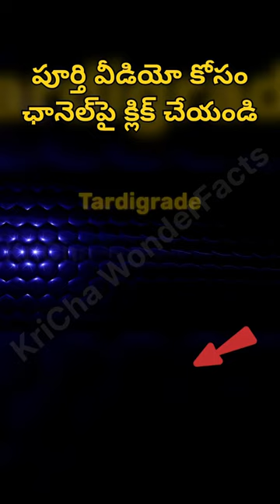🔼🔼🔼TARDIGRADES Microscopic Might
Top 10 Rarest Animals with SUPERPOWERS in Telugu

ELECTRICE EEL: Shocking Powerhouse: electriceel are the strongest bioelectrical generators, packing a punch of up to 860 volts!
Electric Organs: Unlike true eels, they have specialized organs that run along most of their body, containing thousands of electricity-generating cells.

TARDIGRADES: Microscopic Might: tardigrades also known as water bears, are incredibly tiny invertebrates. They typically measure only about 0.5 millimeters long, making them barely visible to the naked eye. Despite their size, they are some of the toughest creatures on Earth.
Superpower of Survival: Tardigrades are famous for their ability to survive in extreme environments. They can withstand temperatures ranging from near absolute zero (-272°C) to scorching heat (up to 150°C). They can also survive in the vacuum of space, intense radiation, and immense pressure.

HONEY BADGER:
Fearless Fighters: honeybadger are renowned for their aggression and tenacity. Nicknamed "the world's most fearless animal," they take on prey much larger than themselves, including snakes, lions, and hyenas. Their thick skin and powerful claws make them formidable opponents.

ARCHERFISH
Sharpshooters of the Sea: archerfish are known for their incredible ability to spit jets of water with remarkable accuracy. They can aim and shoot down insects perched on leaves or other objects above the water's surface. The stunned insect falls into the water, becoming an easy meal for the archerfish.

MIMIC OCTOPUS
Master of Disguise: The Mimic octopus holds the title of ultimate underwater chameleon. It can rapidly change its color, skin texture, and even body posture to mimic a variety of other sea creatures. This allows them to evade predators or lure prey. They can convincingly impersonate venomous lionfish, flat flounder, or even sea snakes, depending on the situation.

Eusocial Mammals (Like Ants!): Naked mole rats are one of the only eusocial mammals, meaning they live in highly organized colonies with a distinct social structure. Similar to ants and bees, there's a single breeding queen, while other colony members are sterile workers who perform specific tasks like digging tunnels, caring for young, and foraging for food.

MANTIS SHRIMP
Lightning Punch: mantisshrimp pack a serious punch in their seemingly delicate appendages. They have specialized clubs that strike with incredible speed and force, exceeding the speed of a bullet underwater. This powerful punch can shatter aquarium glass and even crack crab shells with ease.

VAMPIRE BAT
Heat-Seeking Hunters: Vampirebat aren't blind bloodsuckers from folklore. They have a keen sense of smell, but their secret weapon for locating prey is a unique heat-sensitive organ located in their nose. This organ can detect the minute changes in temperature emitted by warm-blooded animals, allowing them to pinpoint a potential meal even in complete darkness.

ECHOLOCATING ANIMALS
Nature's Built-in Sonar: Echolocating animals like dolphin , bats, and some whales use sound waves to navigate and hunt in darkness or murky water. They emit high-frequency clicks or whistles and listen for the echoes bouncing back from objects in their environment. By interpreting these echoes, they can create a mental map of their surroundings, similar to how sonar works for submarines.

1. The Axolotl (The Regeneration King):
This adorable aquatic salamander holds the crown for regenerative prowess. They can regenerate entire limbs, tails, jaws, spinal cords, and even parts of their brains!
Scientists are studying the axolotl's unique regenerative properties in hopes of unlocking secrets that could revolutionize human medicine.

2. Starfish: Regeneration All-Stars:
Starfish are not just impressive regenerators, but they can also regenerate in some pretty incredible ways.

3. Flatworms: The Pieces Become the Whole:
Flatworms, like planarians, can be practically chopped into pieces, and each piece will regenerate into a whole new flatworm! This incredible ability is due to their simple body structure and a high concentration of stem cells.

4. Lizards: Tail Tales of Regeneration:
Many lizard species can regrow their tails if they lose them to predators. The lost tail detaches at a special breaking point, minimizing blood loss, and a new tail slowly grows back in its place.

5. Crabs: Claws Come Back:
Crabs can regenerate lost claws, although the process can take several molting cycles. The new claw starts out small and gradually grows larger and stronger with each molt until it fully replaces the lost appendage.